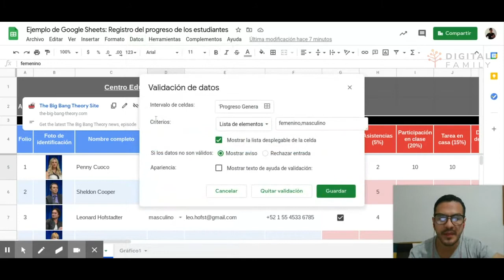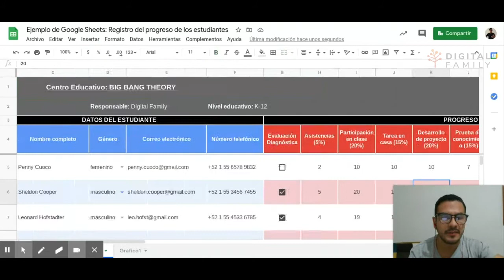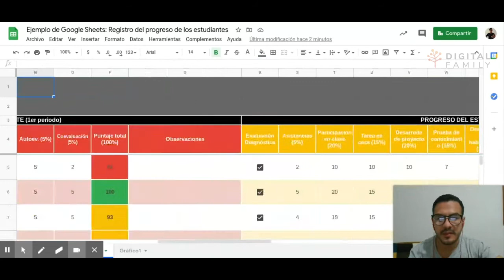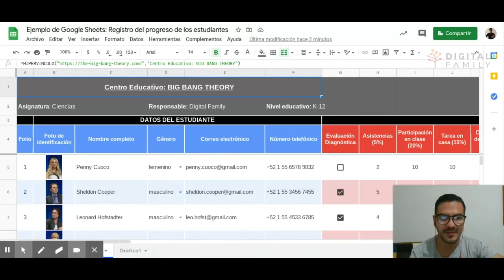Google Sheets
Creemos que llevar un registro del progreso, basado en datos cuantitativos, debería ser simplemente un medio para ayudar a los estudiantes a que crezcan y se conviertan en mejores estudiantes, no un instrumento de tortura o de coerción. ¿Cómo elaborar registros eficientes con Google Sheets?